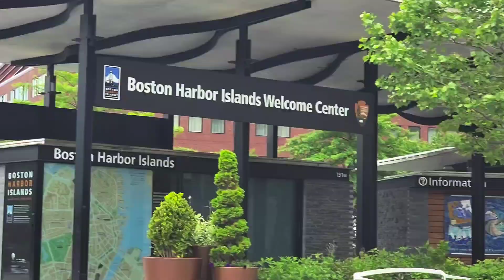Boston Downtown | Things To Do | Fun Activities | Family vacation Series Episode 9